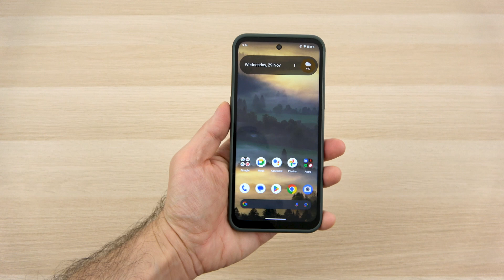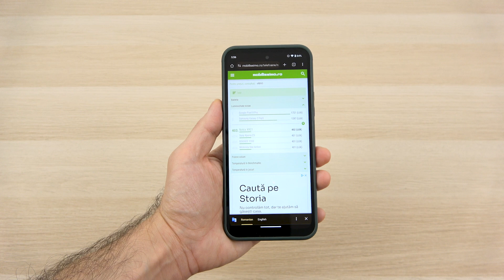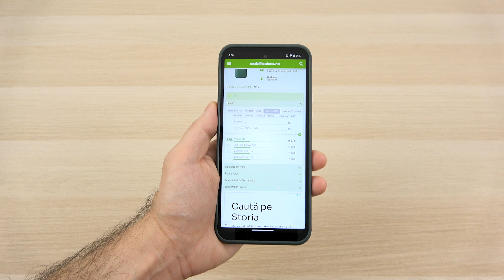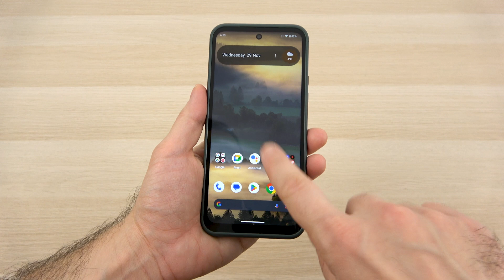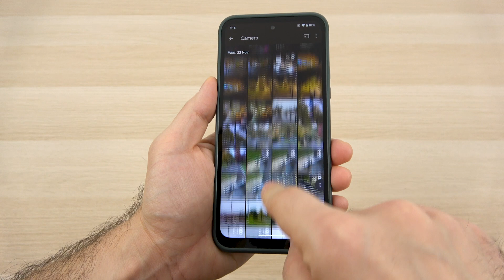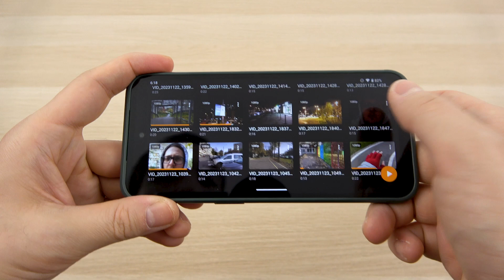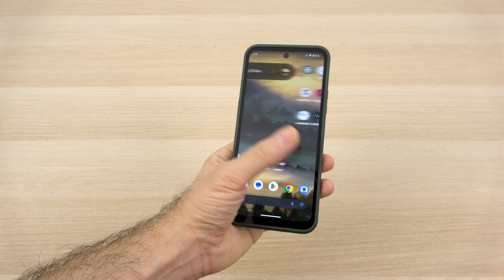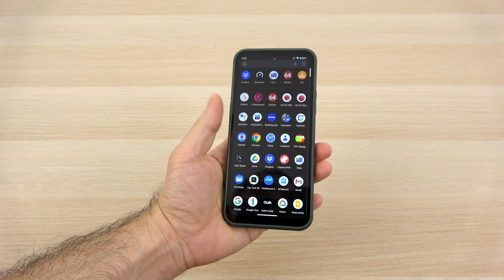Nokia XR21 Review în Română, telefon robust cu certificare militară MIL-STD-810H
Descriere: Mobilissimo.ro îi prezintă recenzia lui Nokia XR21, un terminal midrange, care vine cu un corp robust, militar, dur. Costă în jur de 2400 de lei și are certificare IP68/IP69K, dar și certificare militară MIL-STD-810H. Se poate scăpa pe beton de la înălțime de 1.8 metri și aduce un ecran LCD de 6.49 inch, un procesor Qualcomm Snapdragon 695, dar și 6 GB RAM și 128 GB stocare. Folosește difuzoare stereo și are camera principală de 64 MP, plus una ultrawide de 8 MP. Are jack audio de 3.5 mm, baterie de 4800 mAh, care se încarcă la 33W și camera selfie de 16 MP. Rulează Android 13, cu 3 ani de actualizări și 3 ani de garanție.

Chapters:
0:00 Intro
1:09 Design
2:44 Display
3:54 Hardware
4:27 Benchmarks
6:04 Autonomie Baterie
7:03 Acustică
8:53 Camera
14:50 Conectivitate
15:32 OS, UI & UX
16:35 Verdict

Nokia XR21 Review în Limba Română